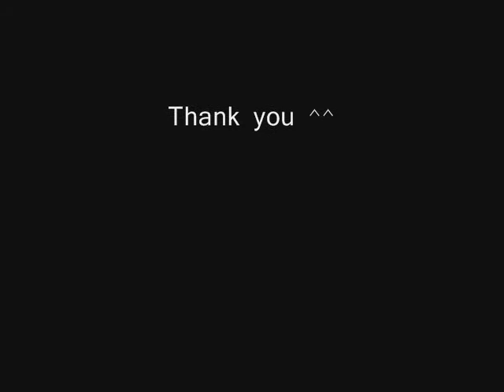Loosejumping Hugo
Some loosejumping with Hugo :D